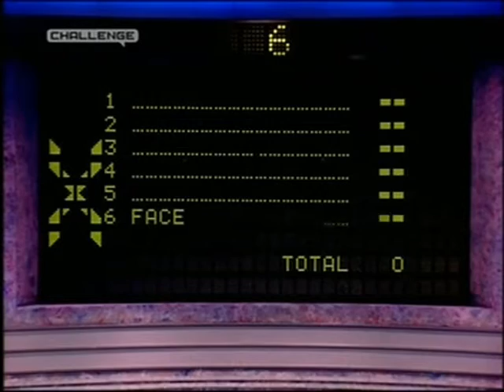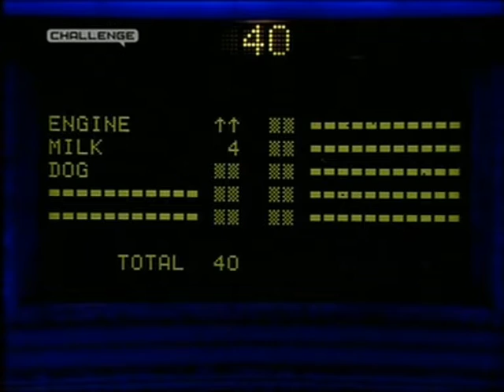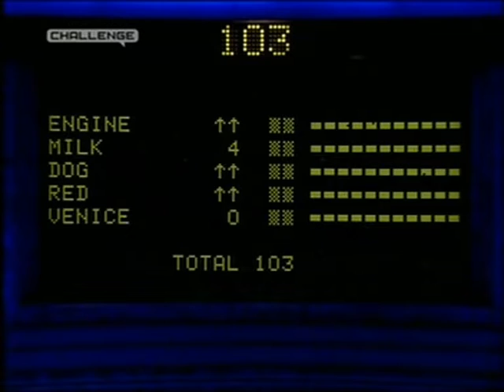Family Fortunes-The Guests Vs The Bagnaras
Guests Vs Bagnaras